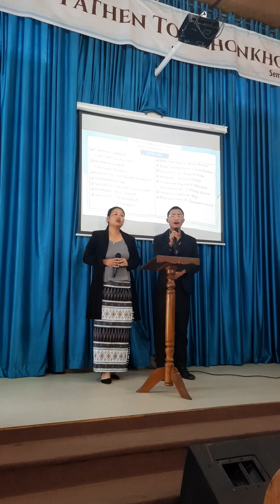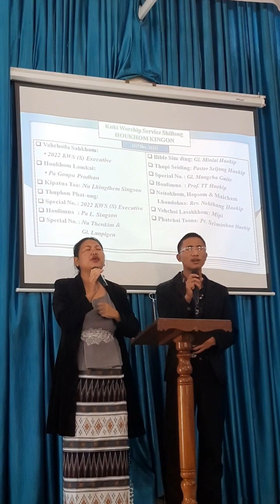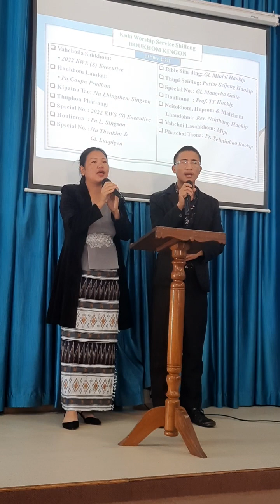Special No. Nu Thenkim&Gl Pigen||KWS Shillong||11Dec 2022